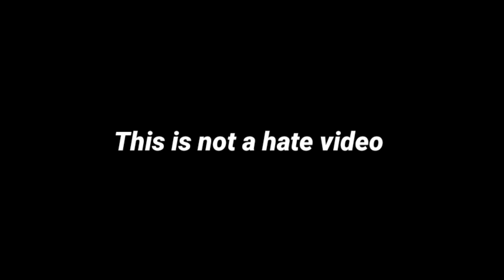Chicks' Cheep Dance Drawing Meme | D Billions